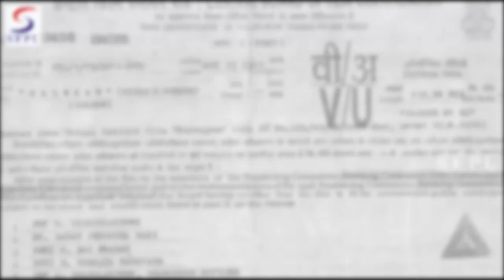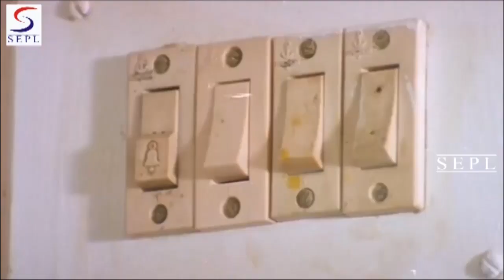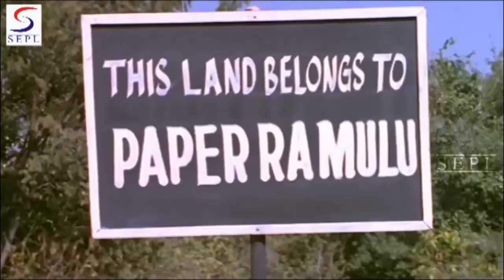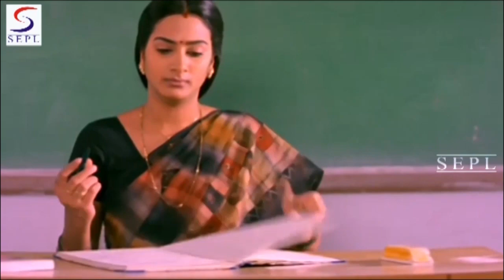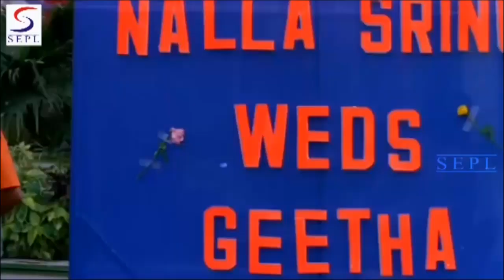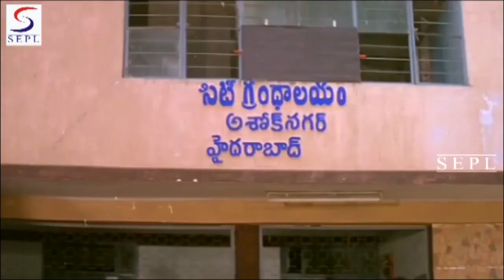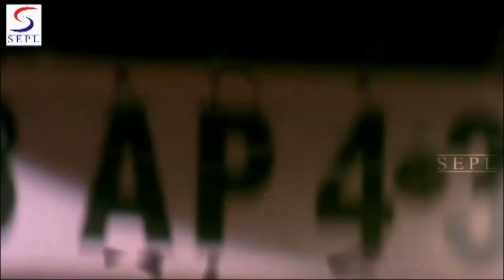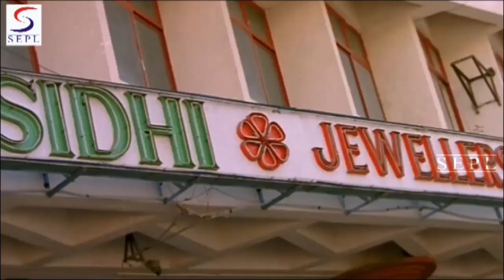Shakti The Burning Fire - शक्ति द बर्निंग फायर - Dubbed Hindi Movies Full Movie HD - Adit ,Srinivas,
"Watch this Bollywood Hindi Action Movie "" Shakti The Burning Fire  "" (dubbed from Super-hit South film) Starring :- Adit Srinivas Geetanjali Ramakrishna .

Synopsis :- It is a beautiful love story with an action backdrop. Srinivas portrays the hero who comes to the city from a village for his studies. Glamour gal Navaneet Kaur plays the heroine. They both fall in love with each other. How Srinivas fights for his love is rest of the story.

Language :-Hindi
Actors :- Adit Srinivas Geetanjali Ramakrishna
Director :- K.R. Rathnam
Producer :-  Amanullah Sheriff
Writer :- Munna Dehraduni "